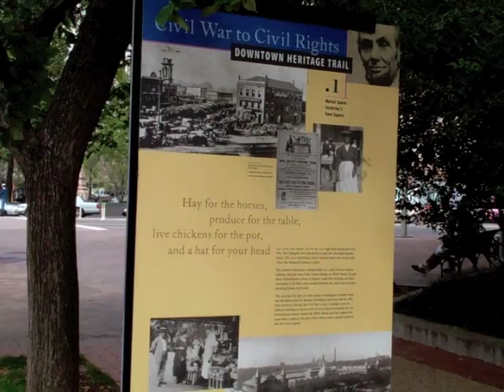Civil War to Civil Rights: Downtown Heritage Trail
Civil War to Civil Rights: Downtown Heritage Trail is one of Cultural Tourism DC's self-led heritage trails, which are located throughout the city. It features 21 poster-sized, illustrated signs combine storytelling with historic images. Discover the little-known sites that link the history of the city to the history of the nation.

Walk in the footsteps of Abraham Lincoln, Frederick Douglass, the Reverend Dr. Martin Luther King Jr., Walt Whitman, and other great Americans whose lives were intertwined with the history of the nation and its capital city.
The trail focuses on Washington's experiences during the Civil War as well as the continuing challenge to realize the American dream of equal rights for all citizens.